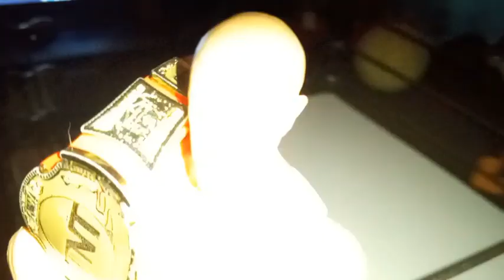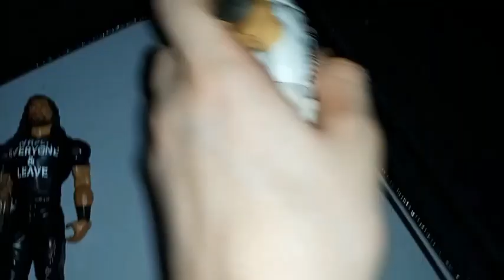GWF Galaticmania 1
Welcome To Galatic Wrestling Federation's Biggest Show Of The Year. Galaticmania. We Will Decide So Many Big Champions,and Matches Tonight!